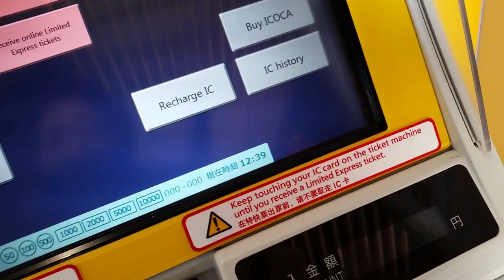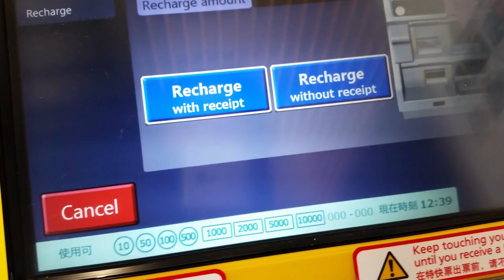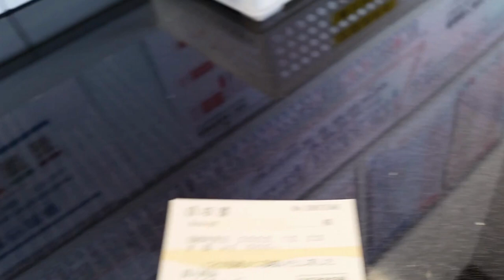Recharging Japanese IC card "ICOCA Card"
I recharged an ICOCA Card at Kuwana station.  ICOCA Card is one of Japanese IC cards.  They are rechargeable and can be used for train tickets, bus tickets and stores.  See the JR West's website below for more details.

This video was filmed on Dec. 23, 2022.